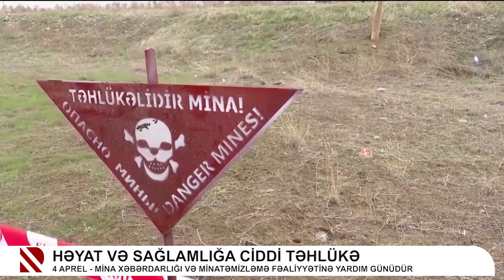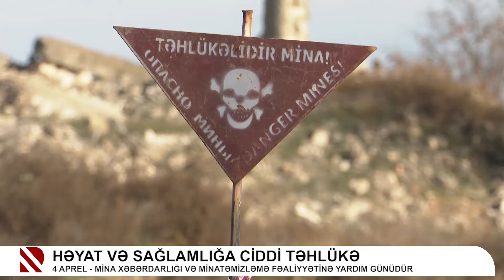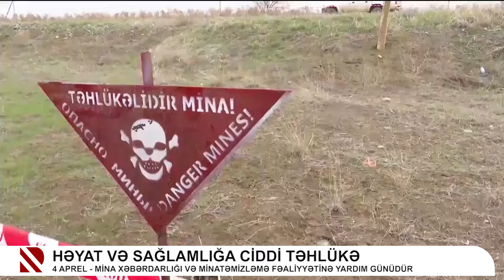Həyat və sağlamlığa ciddi təhlükə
4 aprel - Mina xəbərdarlığı və minatəmizləmə fəaliyyətinə yardım günüdür